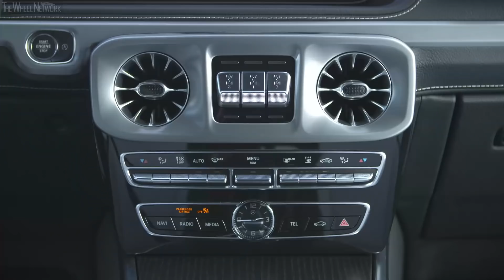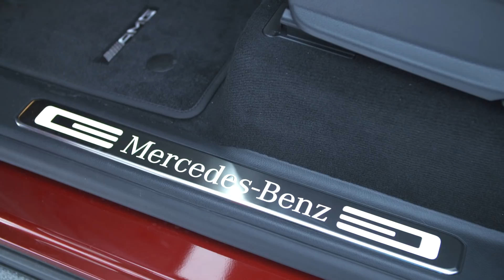Mercedes-Benz G350d 4MATIC | Designo Hyacinth Red Metallic | Winter Driving Event Hochgurgl, Austria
Mercedes-Benz G350d 4MATIC Specifications:
▪ Length/width/height/wheelbase - 4,817/1,931/1,969/2,890 mm
▪ Kerb weight - 2,400 kg (est.)
▪ Engine - 2.9-litre (2,925 cc), 6-cylinder in-line, turbo diesel
▪ Max output - 282 bhp at 3,400-4,600 rpm